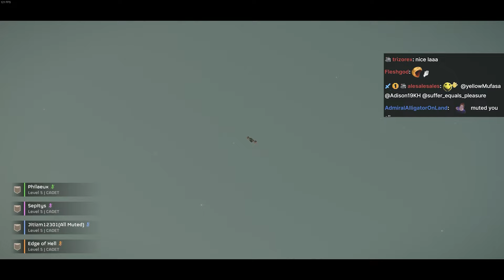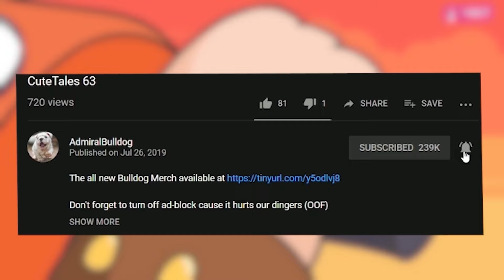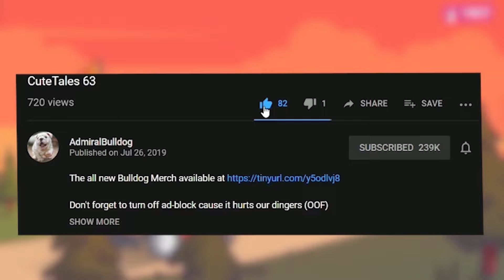AdmiralBulldog Plays Helldivers II